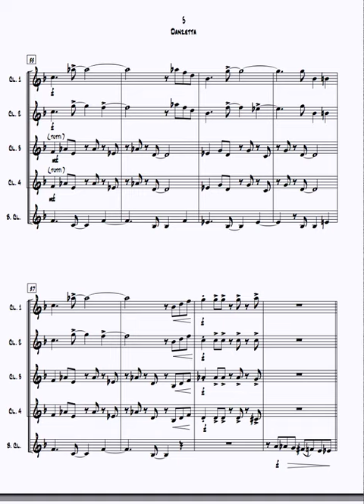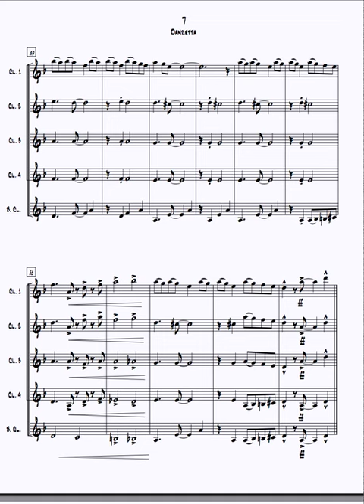Clarinet Quintet/Ensemble - "Danzetta"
4 x Bb Clarinet (Opt. Alto Clarinet, Bass Clarinet